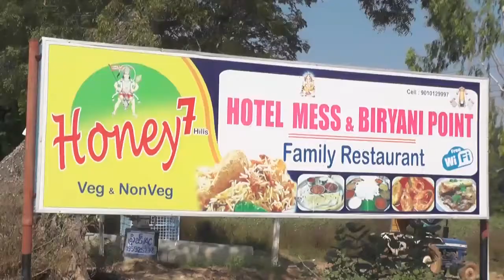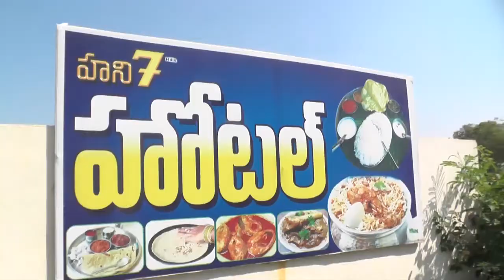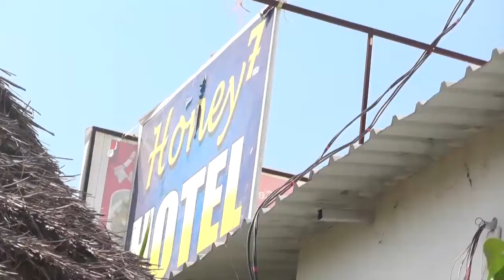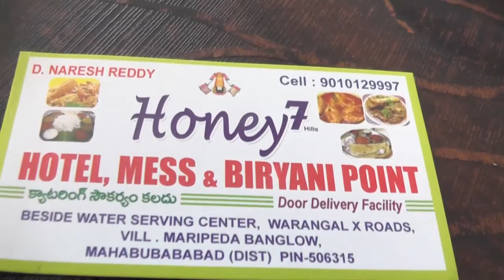HONEYSRESTAURANT,KHAMMAM TO WARANGAL HIGH WAY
HONEYS WARANGAL